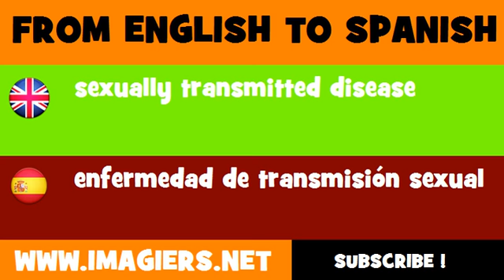FROM ENGLISH TO SPANISH = sexually transmitted disease